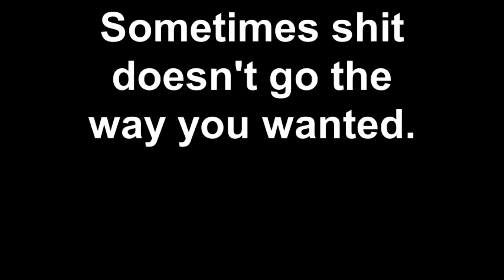Sometimes shit doesn't go the way you wanted.